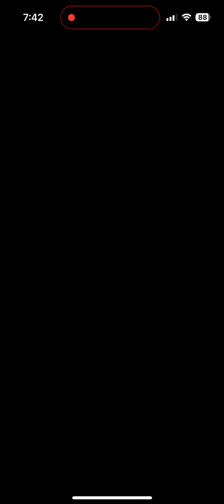One Piece Treasure Cruise: Arena Sasaki 50 Stamina. Easy run.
50 stamina battle against arena sasaki. Easy stall run. Hard to lose. No limit breaks needed.